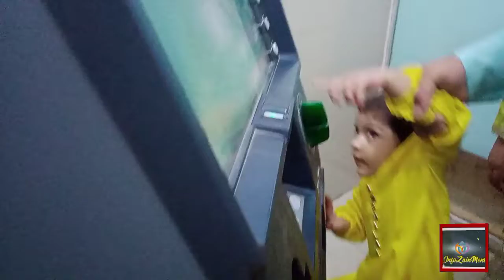Jashn E Azadi Ki Taiyari | Zain Vlogs | InfoZainMent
Follow on twitter: @ZainSaeedPk
Follow On Instagram:  ‎@InfoZainMent
Follow On TikTok: ‎@InfoZainMent
Follow On Snack Video: ‎@InfoZainMent

Hi I am Zain Ul Abedeen, and this is my vlogging channel and I warmly welcome you to my channel.
My vlogs are simple a little bit funny, a little bit informative, some times I play piano to entertain you and some times I use to sing songs.
That's why I named my channel InfoZainMent.
infoZainMent name has basically the parts,
1. Info.. that represents that my vlogs and my channel is informative.
2. Zain.. represents my name Zain Ul Abedeen and
3. Ment.. represents Entertainment that I give you through my different activities just like fun, singing, playing piano .etc.

If this vlog contains a bgm (Background Music) then I don't claim the ownership of that music except my own Paino Videos.

Though the credits of some music were not mandatory but I'm giving full credits of these BGM to original creators and artists

1.
Title: indian background music no copyright | indian background music | background music
2.

3. BGM Credits:
Swimming Pool by Aftertune
♫Track Info:
Title: Swimming Pool by Aftertune Genre and Mood: Dance & Electronic + Calm
Contact the Artist:
Aftertune:

Besides this vlogging is my hobby I watch and follow very good vloggers of Pakistan and India, just like Ducky Bhai roasting videos. Ducky bhai vlogs. Raza Samo famous as awesmo Speaks and Khujlee Family but now as Awesamo Family is also one of my favorite. Besides this Zaid Ali, Rahim Pardesi as inspector Bulla, Mooroo, Dumb TV, Velle Log, Taimoor Salahuddin aka mooro, Mubashar saddique from Village Food Secrets and his Brothers Mudassar Saddique and Zain Ul Abadin are also my favorites. Sourav Joshi Piyush Joshi vlogs and other vloggers from India Pakistan and Dubai have also been my inspiration to start vlogging on YouTube
Watching there vlogs and videos doesn't mean that I like all the content they share, there may be some things that I don't like or follow just like double meaning words, abusive language .etc.

Zain
Zain Saeed
Zain Okara
Zain Ul Abadin
Zain Ul Abedeen
Zain Ul Abideen
Zain Vlogs
Zain Saeed Vlogs
Zain Okara Vlogs
Zain Food Vlogs
Zain Ul Abadin New Vlog
Zain Ul Abedeen New Vlog
Zain Ul Abideen New Vlog
Okara Vlog
Ducky Bhai Vlog
Depalpur Vlog
Renala Vlog
Pattoki Vlog
Maazsafdar World
Maaz Safdar
Raza Samo
Awesemo Speaks
Khujlee Family
Zain Foundation
Village Vlogs
Desi Village Vlogs
Pakistani Vlogs
Vlogs in car
Village Foods
Food Secrets
Food Vlogs
Travel Vlogs
InfoZainMent
Daily Routine
Informative Vlogs
Documentaries